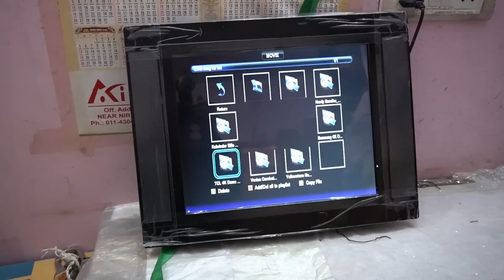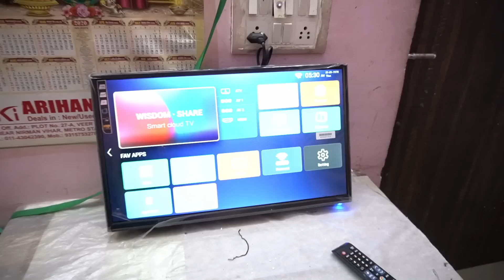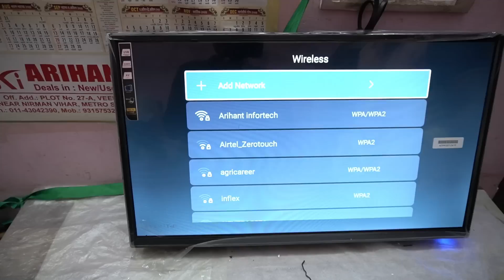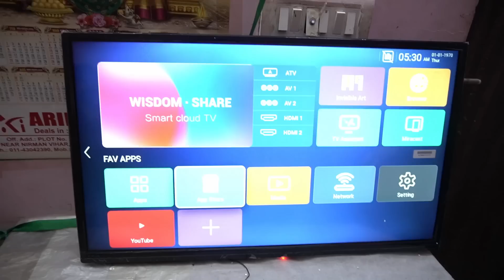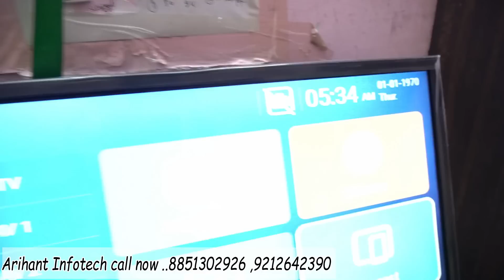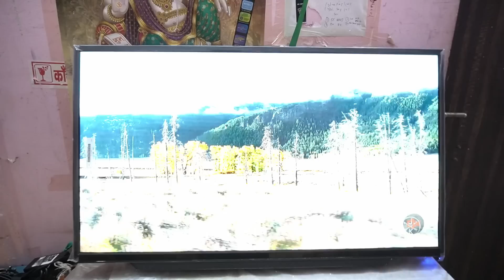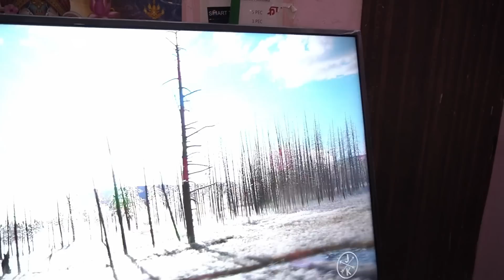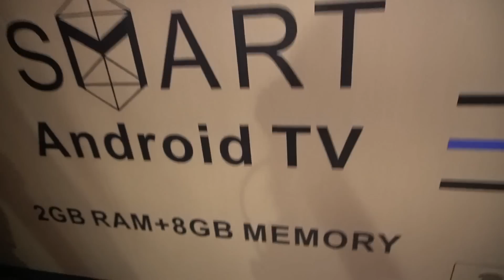सबसे बड़ा LED TV मिलेगा अभी | CHEAPEST LED TV MARKET IN DELHI | WHOLESALE / RETAIL SMART LED TV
cheapest led tv market in delhi , wholesale led tv market in delhi , arihant infotech , siraj saifi , smart led tv market , 4k led tv

hi guys , i hope you are doing good , this video is all about led tvs in reasonable price at arihant infotech in laxmi nagar .
AD:- Arihant Infotech
         plot no. 27A , veer savarkar block , shakarpur ,
         near nirman vihar metro station , pillar no. 59 , delhi - 110092